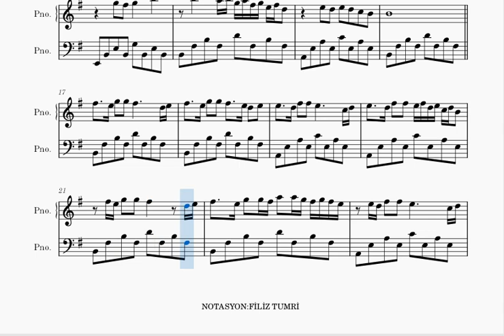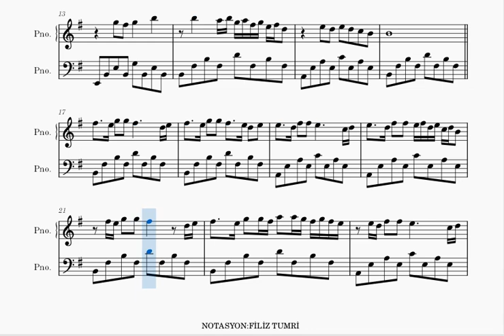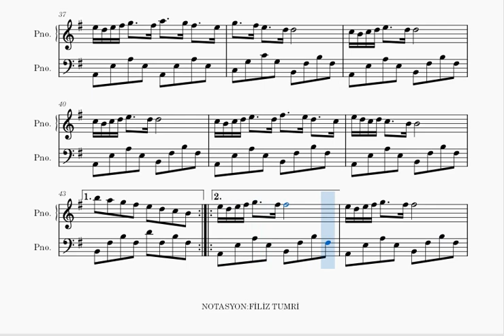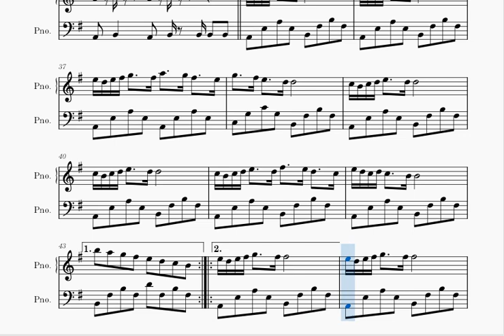NASIR -MELİKE ŞAHİN - MABEL MATİZ -PİYANO NOTALARI